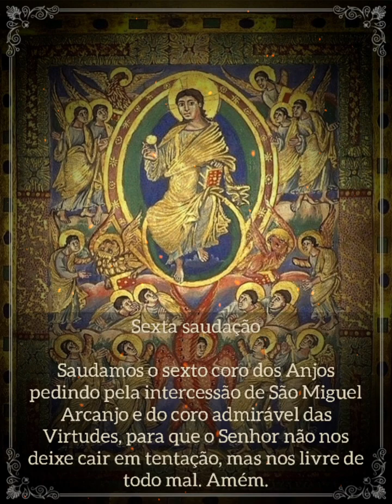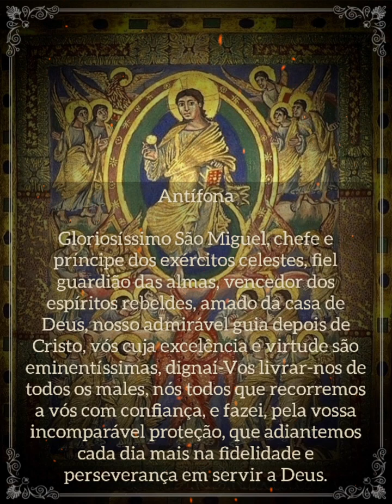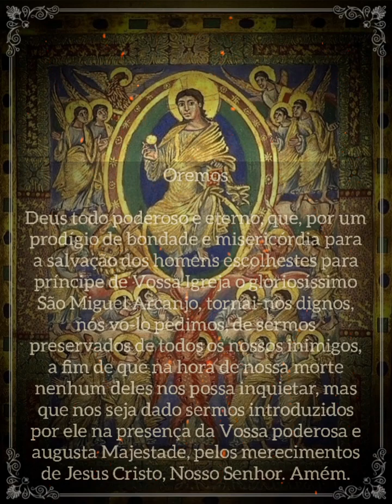Rosário dos Santos Anjos